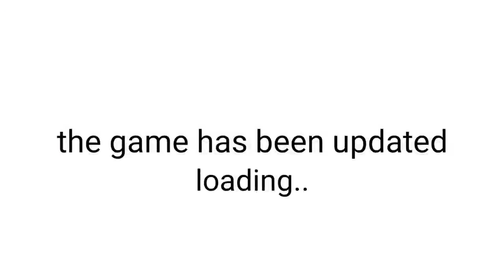if jet missile was added | simple sandbox 2 ssb2 meme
no desc today